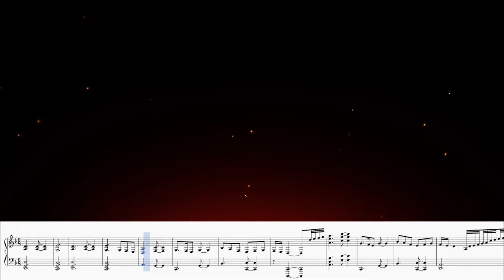[Sheet music] AxE-Alliance X Empire Gameplay BGM, this epic music really makes me feel brave